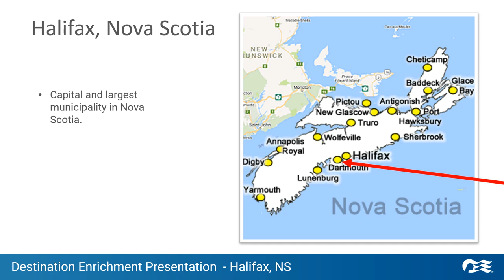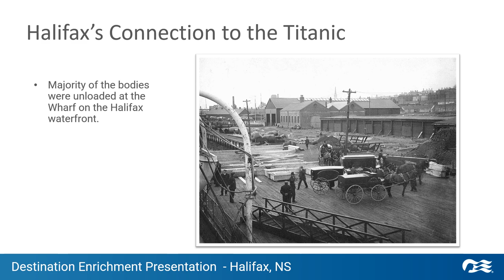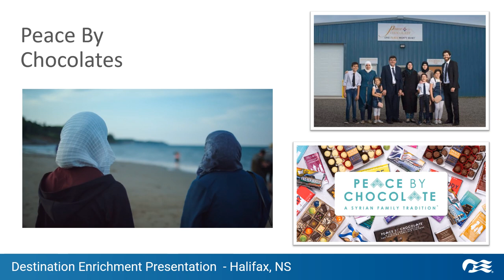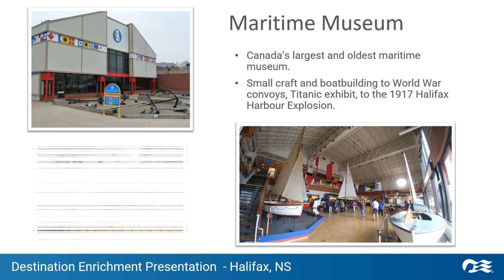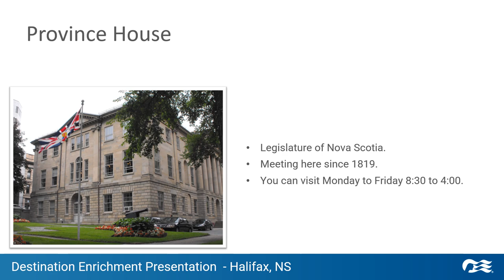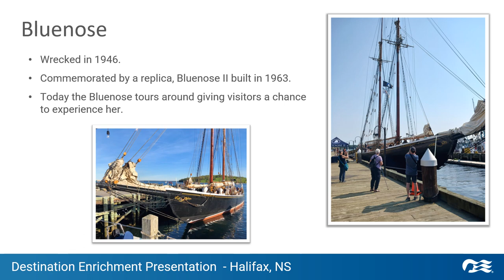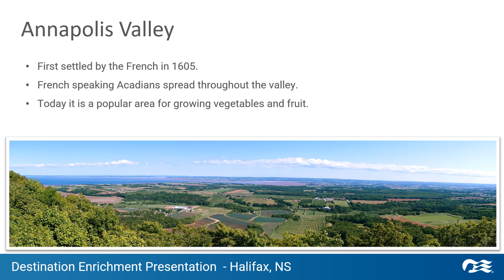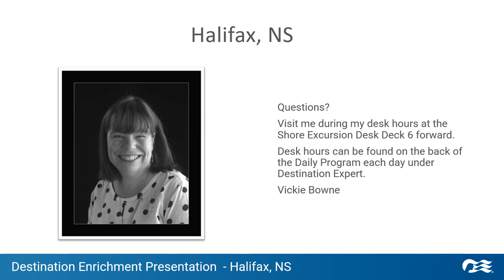Port Lecture Halifax, Nova Scotia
Here is my port talk on Halifax, Nova Scotia from the Caribbean Princess 2023